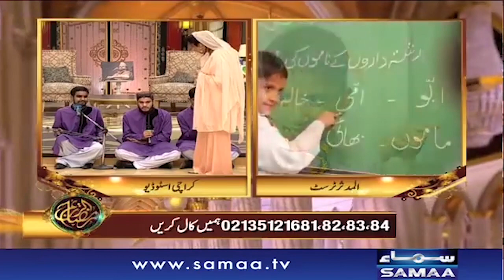Special Kids Live Performance in Samaa Ramzan Transmission | Ramzan 2023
Special Kids Live Performance in Samaa Ramzan Transmission | Ramzan Special | Ramzan 2023 | Iftar ka Samaa |